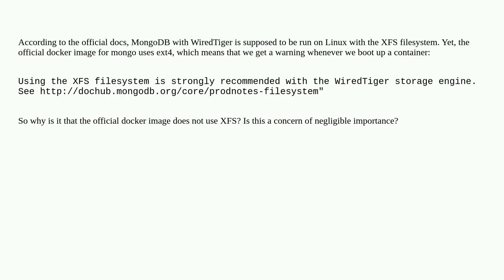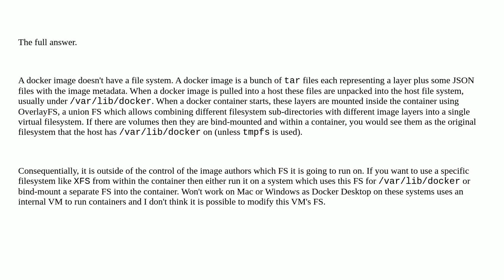Why does the official docker image for mongo not use XFS, and then warn about not using it?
A special thanks goes out to the community

  docker xfs mongodb